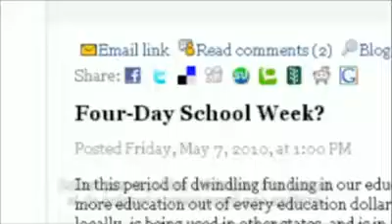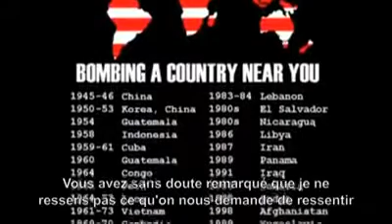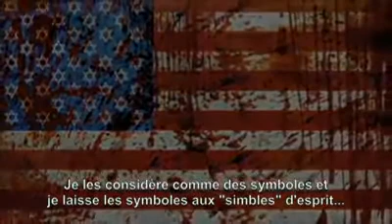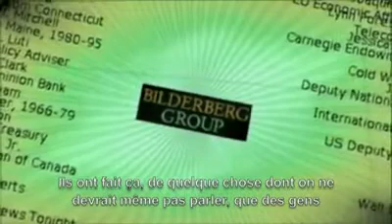Hommage a George Carlin , un vrai !